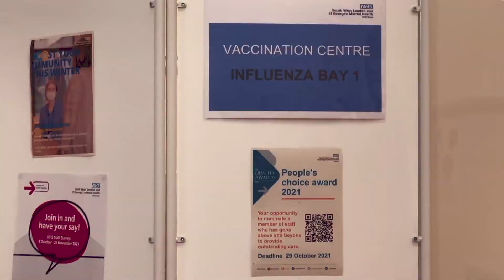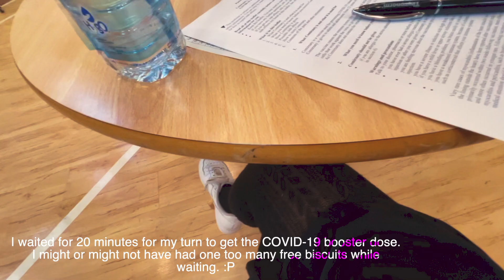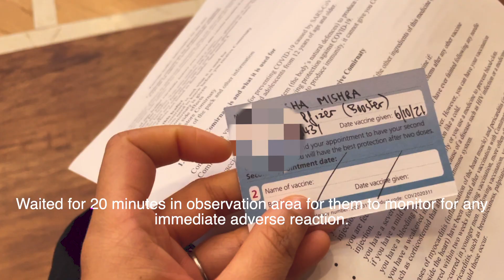I took the COVID-19 Booster and the Flu Jab on the same day💉 | Is it safe? MY EXPERIENCE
💉I was vaccinated with AstraZeneca dose 1 and dose 2. I then took the Pfizer vaccine as booster dose.

📕 Must read for CVs, NHS interviews, new starters in the NHS (𝐎𝐱𝐟𝐨𝐫𝐝 𝐇𝐚𝐧𝐝𝐛𝐨𝐨𝐤 𝐟𝐨𝐫 𝐓𝐡𝐞 𝐅𝐨𝐮𝐧𝐝𝐚𝐭𝐢𝐨𝐧 𝐏𝐫𝐨𝐠𝐫𝐚𝐦𝐦𝐞)
📚 𝐁𝐫𝐞𝐚𝐤𝐢𝐧𝐠 𝐓𝐡𝐞 𝐈𝐜𝐞 - 𝐈𝐧𝐭𝐫𝐨𝐝𝐮𝐜𝐭𝐢𝐨𝐧, 𝐂𝐨𝐦𝐦𝐨𝐧 𝐓𝐚𝐬𝐤𝐬 𝐚𝐧𝐝 𝐄𝐦𝐞𝐫𝐠𝐞𝐧𝐜𝐢𝐞𝐬 𝐅𝐨𝐫 𝐓𝐫𝐚𝐢𝐧𝐞𝐞𝐬 (Very useful book for IMGs who are new to NHS)
✔️ Kindle (Would recommend everyone to get their hands on a Kindle. It's been a game changer in my case. I have ended up reading a whole lot of books this year.)

Canon M50 Camera
Sony rx100 vii

A lot of people tell me all the time, that they'd be willing to pay for a 1-on-1 career guidance session. If that's you, this is your chance.
So, if you you'd like to chip in for a cuppa tea/coffee to keep me fuelled, click on the button and do your thing. :)